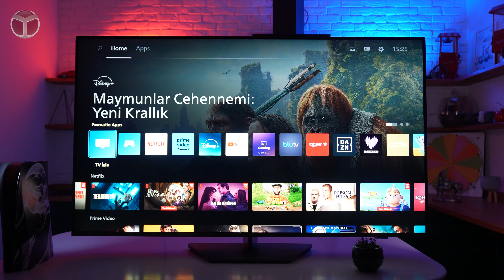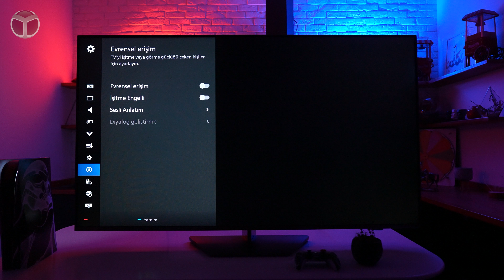Bu fiyata değer! - Philips 65PUS8909 TV inceleme!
Philips’in yeni 65PUS8909 modeli, 65 inçlik geniş ekranı, Ambilight teknolojisi ve güçlü Titan OS işletim sistemi ile dikkat çekiyor. Hem estetik tasarımı hem de ileri teknolojik özellikleriyle evde sinema deneyimi sunmayı hedefleyen bu model, televizyon seçimi yapacaklar için ideal bir seçenek olarak öne çıkıyor. İşte Philips 65PUS8909 model televizyonun sunduğu avantajlar ve incelenen başlıca özellikler.

65 inçlik büyük ekranıyla salon ortamında ideal bir görüntü sunan Philips 65PUS8909, estetik tasarımı ve ince çerçevesiyle ev dekorasyonuna uyum sağlıyor. Büyük ekranın geniş izleme açısı, özellikle kalabalık aile ortamları için avantaj sağlarken, televizyonun şık yapısı mekana modern bir hava katıyor.

Bu modelin öne çıkan özelliklerinden biri olan Ambilight teknolojisi, ekrandaki renkleri televizyonun arkasındaki duvara yansıtarak izleme deneyimini genişletiyor. Ekranın yan taraflarına yayılan bu renkli ışık, filmlerden oyunlara kadar her içeriği daha etkileyici hale getiriyor ve kullanıcıları içine çekiyor.Philips 65PUS8909’un en büyük yeniliklerinden biri, yüksek performans sunan Titan OS işletim sistemi. Titan OS, akıcı ve hızlı arayüzü ile dikkat çekiyor; uygulamalar arası geçişlerdeki hız ve kullanım kolaylığı, kullanıcı deneyimini en üst seviyeye taşıyor. Bu işletim sistemi ile çeşitli uygulamalar ve içerik platformlarına hızlıca erişim sağlanabiliyor.

Yaklaşık 40.000 TL olan bu model, sunduğu özellikler göz önüne alındığında fiyat-performans açısından cazip bir seçenek olarak görülüyor. Yüksek ekran yenileme hızı, güçlü işlemci performansı ve oyun özellikleri, bu segmentteki diğer modellere göre avantaj sağlıyor.Philips 65PUS8909, özellikle oyunseverler için öne çıkan özelliklere sahip. Değişken yenileme hızı (VRR) ve AMD FreeSync destekleri, oyunlarda akıcı ve kaliteli bir görüntü sunarken, bu özellikler sayesinde daha kesintisiz ve pürüzsüz bir oyun deneyimi elde edilebiliyor.

Dolby Atmos ve DTS destekli 40 watt’lık güçlü ses çıkışı, kullanıcıların evde sinema deneyimini yaşamalarını sağlıyor. Ayrıca 4K çözünürlük, HDR desteği ve gelişmiş görüntü motoru ile daha zengin renkler ve yüksek kontrast sunan model, hem görsel hem de işitsel anlamda üst düzey bir deneyim vadediyor.Philips 65PUS8909, Amazon Alexa ve Google Asistan ile uyumlu çalışarak sesli komutla kontrol edilebiliyor. Bu sayede televizyon, akıllı ev ekosistemine entegre edilebiliyor ve kullanıcıların günlük yaşamlarını kolaylaştıran işlevler sunuyor.

Philips 65PUS8909, yenilikçi teknolojileri ve fiyat/performans dengesiyle televizyon pazarında öne çıkmayı başarıyor. Evinizde kaliteli bir izleme deneyimi arıyorsanız, Philips’in bu modeli güçlü bir alternatif olabilir.